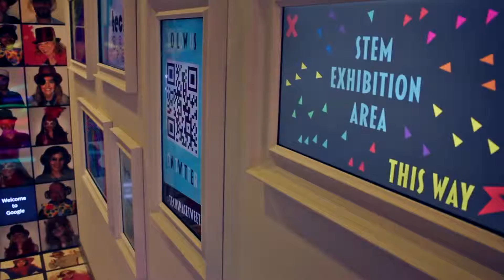Thank You AYV